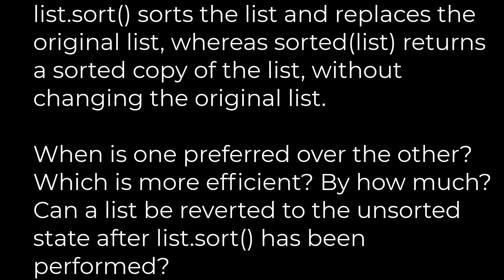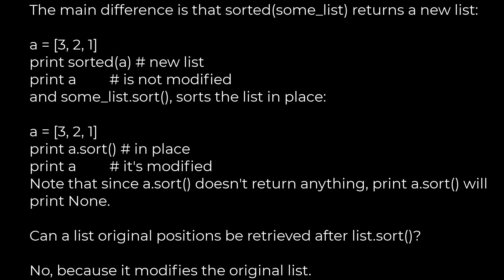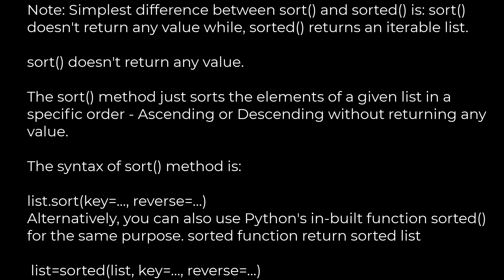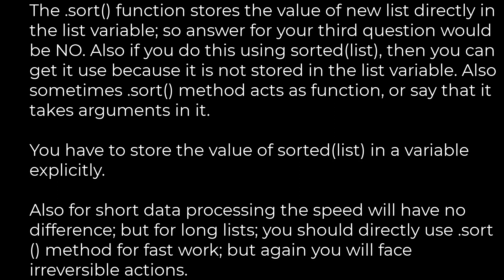Python :What is the difference between `sorted(list)` vs `list.sort()`?(5solution)